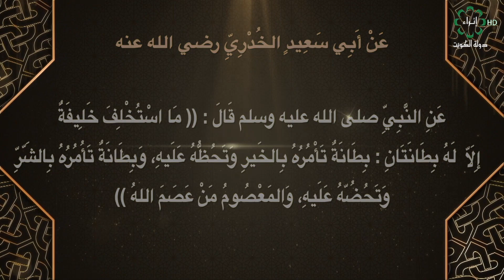برنامج صحيح البخاري تاريخ الحلقة 28-12-2020